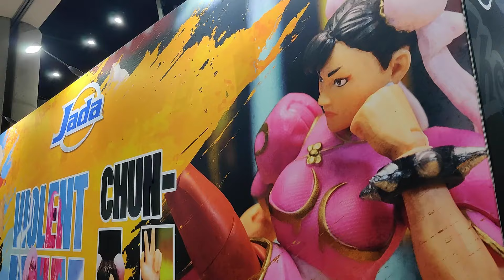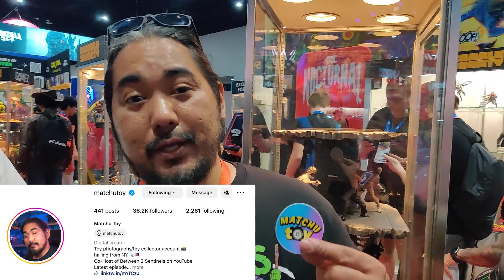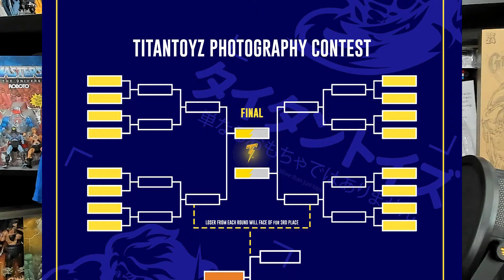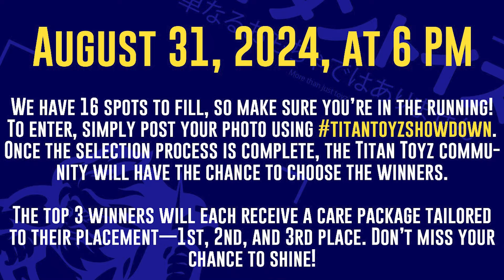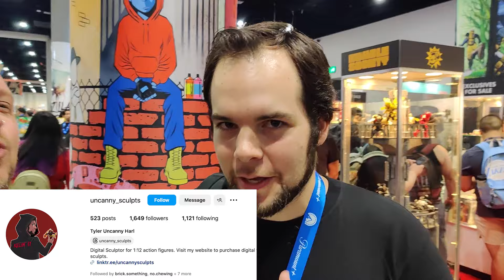Our BEST Day Ever at SDCC 2024 - Mega Jay Retro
Jay and Danny have the BEST Day at San Diego Comic-Con 2024 meeting Talented Toy Photographers at @ComicCon meeting with darth.primus @toyfather6985 @timpagan71 @RMDCollctve @matchutoy @DannyGreenCollects @ToyMigos playing with myself and @uncannysculpts

@titantoyz  has a Photography Contest and you can be the next Champion of the SHOWDOWN! Details on Titan Toyz Instagram Page: